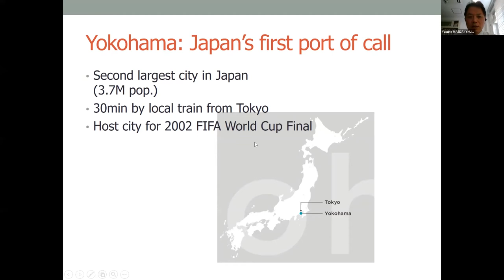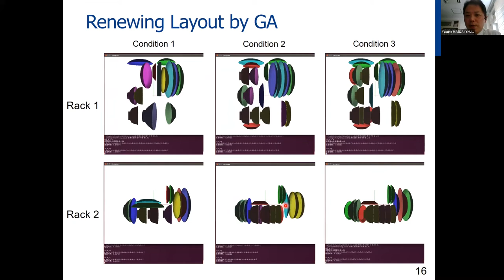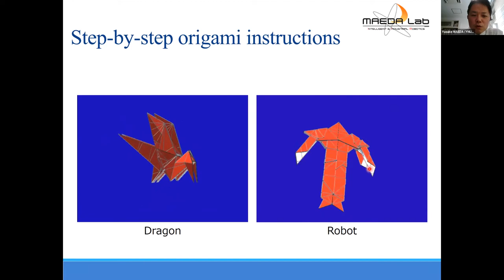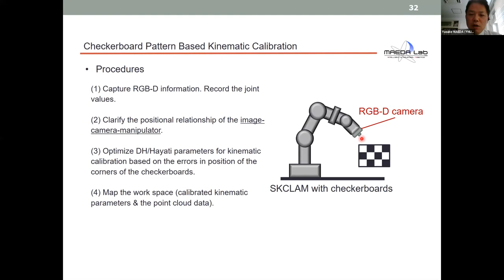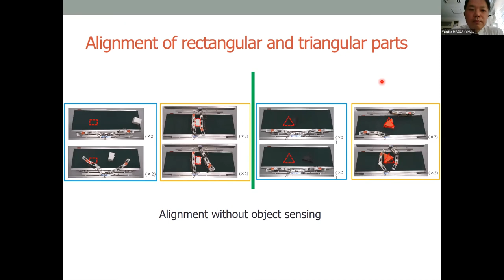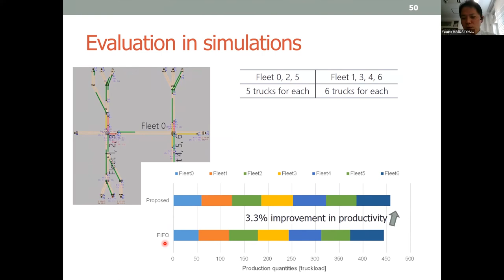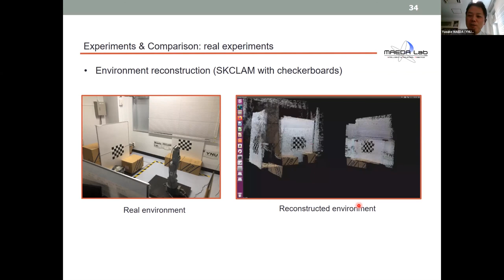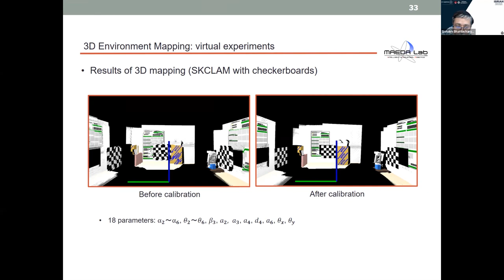Keynote by Prof. Yusuke Maeda | ISRIAH 2022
Title: “Challenges for accelerating automation with home, industrial and field robotics”

Speaker Details:
Prof. Yusuke Maeda, Yokohama National University, Japan